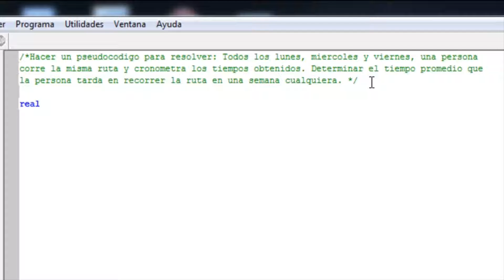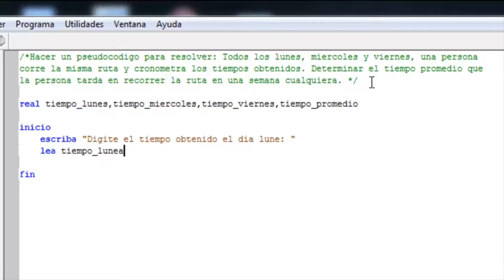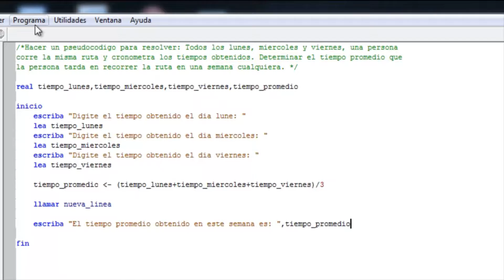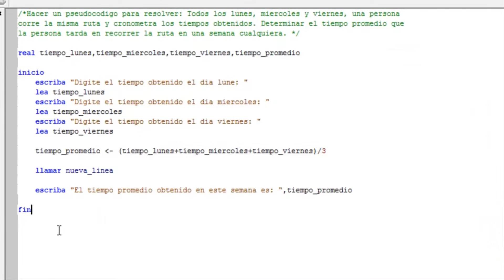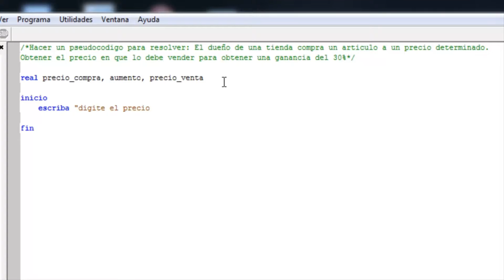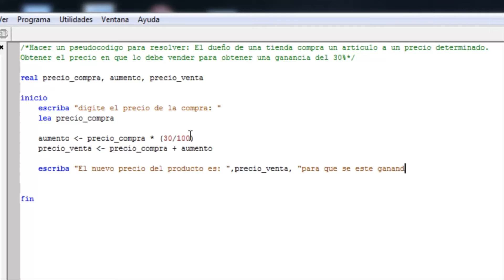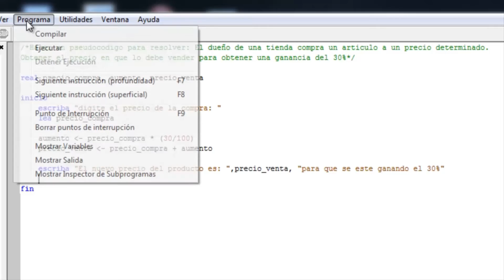15. Pseudocódigos (Nivel 2) || Tiempo promedio de carrera || Ganancia del 30% en un producto